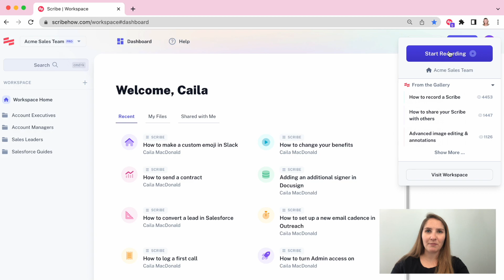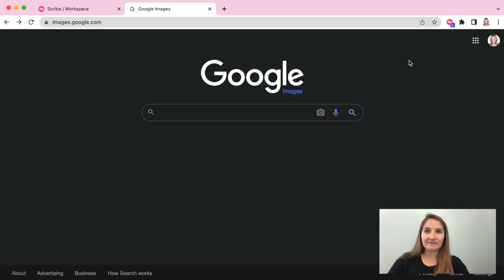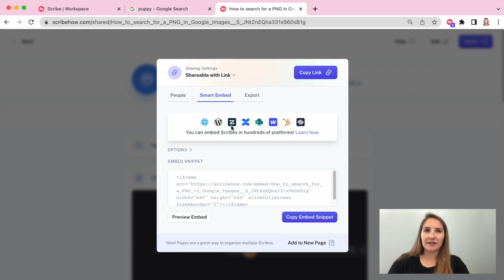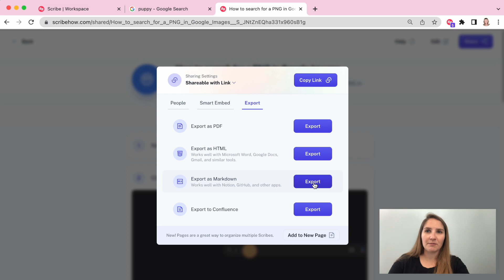Scribe New User Onboarding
Learn all the basics of Scribe in less than 5 minutes! Just a heads up that in October 2022 we updated the Workspace, so you will have different (better!) UI than this video shows.

Learn how to:
✔ Record a process
✔ Edit your Scribe
✔ Share with teammates
✔ Navigate the app